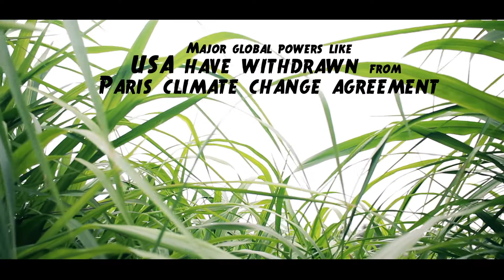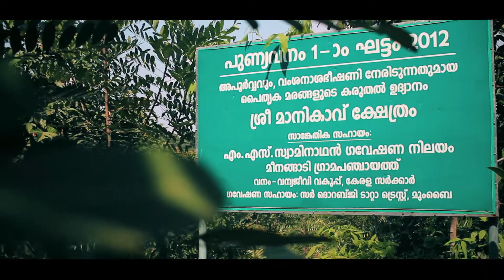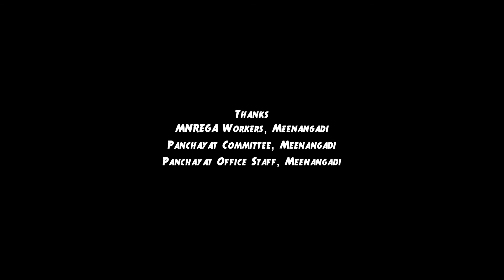The Healing House II Creatio Productions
The story of India's first Carbon Neutral Panchayat- Meenangadi, Wayanad, Kerala.

Creatio Productions.